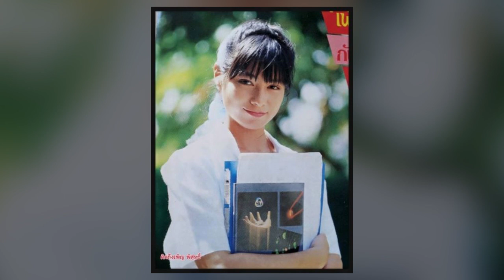โดนข่าวลือแย่งคนรักอดีตนางเอก! ส้มโอ เพ็ญพิสุทธิ์ ซ่อนตัวในรั้วเจ้าพระยา-แอบเลี้ยงลูก จนเป็นทีมชาติ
สวยเป็นเหตุ โดนข่าวลือแย่งคนรักอดีตนางเอก เปิดบ้าน ‘ส้มโอ เพ็ญพิสุทธิ์’ ซ่อนตัวในรั้วเจ้าพระยา-แอบเลี้ยงลูก 2 จนเป็นทีมชาติ

ยังจำได้หรือเปล่า? นางเอกดัง เมื่อ 20 กว่าปีก่อน จากภาพยนตร์ไทย “เพ็ญ พิสุทธิ์” หรือ “ส้มโอ-เพ็ญพิสุทธิ์ เลิศรัตนชัย”

ที่เคยมีผลงานภาพยนตร์อันโด่งดังหลายต่อหลายเรื่อง อย่างเรื่อง “ซึมน้อยหน่อยกะล่อนมากหน่อย” ที่เล่นประกบคู่กับ “บิลลี่ โอแกน”